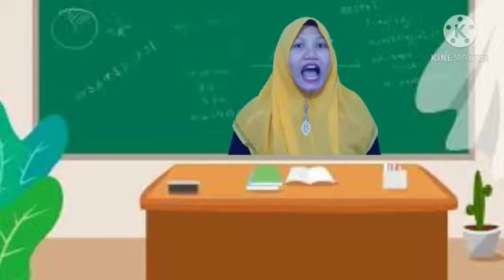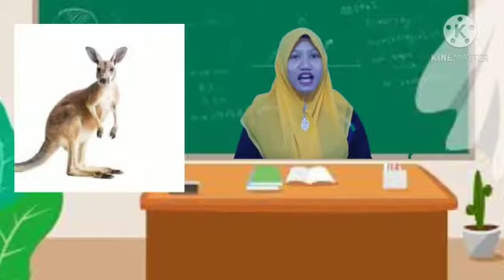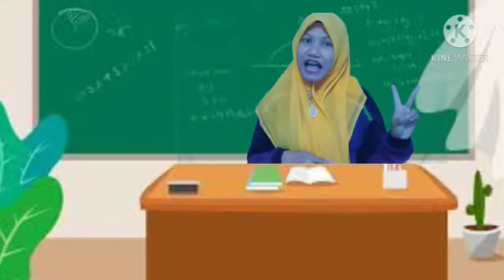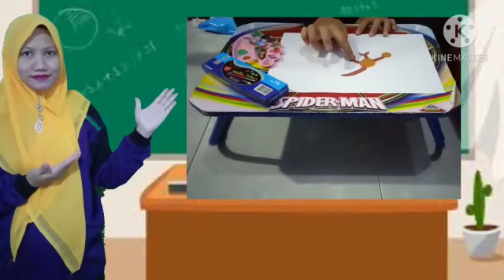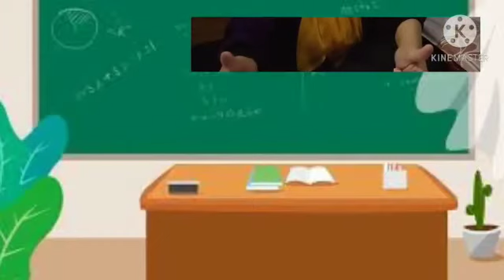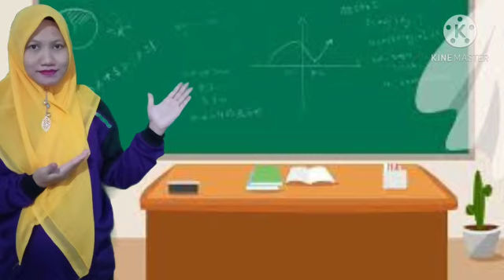Tema:Binatang, Subtema:Hewan Berkaki-Dwi Suharnanik-TK DWP 3 Mangaran